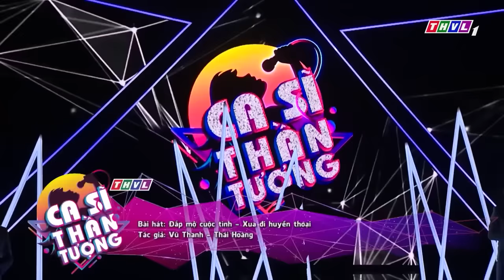Xuất hiện CHẾ LINH "hồi xuân" tại CA SĨ THẦN TƯỢNG khiến Trấn Thành hú vía tưởng thật🧡 Kho Nhạc THVL